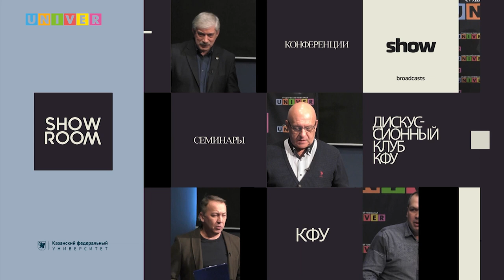Культурное наследие Бухары и ЮНЕСКО. Экспертная дискуссия с участием Воякина Д. А. и Валеева Р. М.